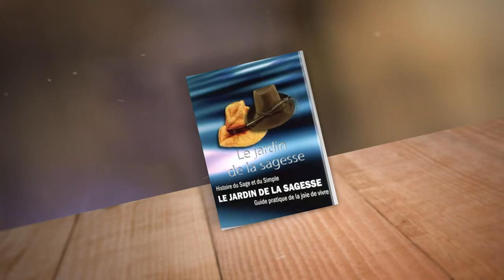A la recherche d’un métier - Le Jardin de la Sagesse 3 - R.Chicheportiche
A la recherche d’un métier - Le Jardin de la Sagesse 3
Rav Chicheportiche